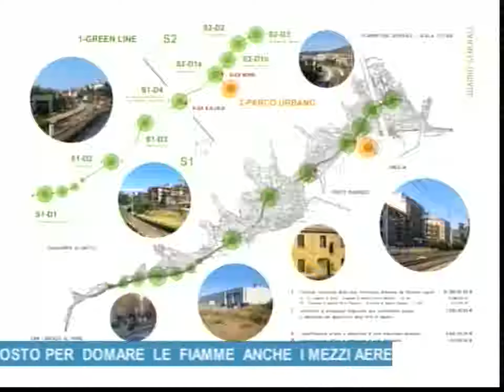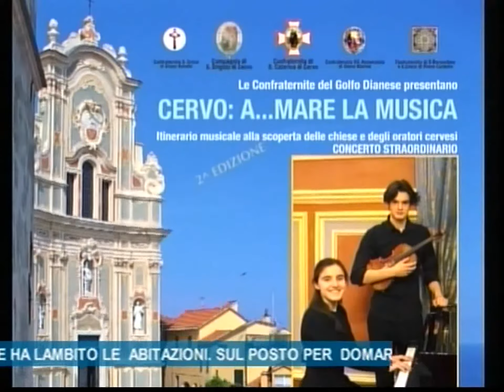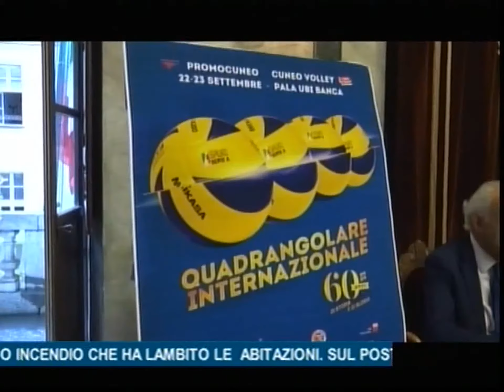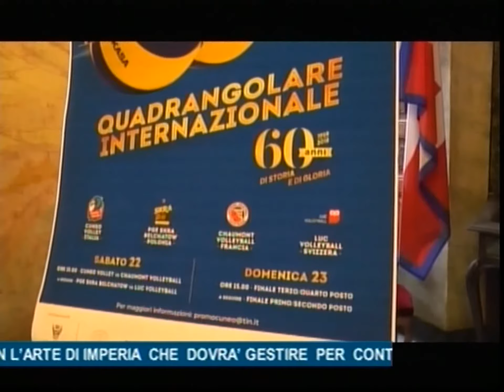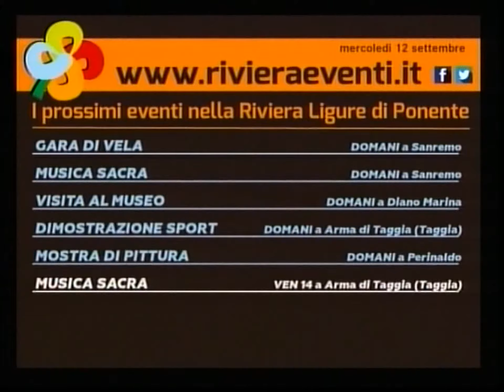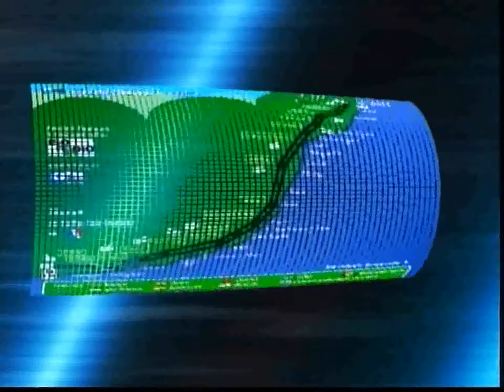TG SERA MERCOLEDI 12 SETTEMBRE 2018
PAURA  A  COSTA D’ONEGLIA  PER  UN  VASTO INCENDIO CHE HA LAMBITO LE  ABITAZIONI. SUL POSTO PER  DOMARE  LE  FIAMME  ANCHE  I MEZZI AEREI

IN ARRIVO LA SOLUZIONE PER IL PROBLEMA DEI   FONDI  PER  IL BANDO PER  LE PERIFERIE. A IMPERIA SERVONO PER LA  PISTA CICLABILE

IN CONSIGLIO COMUNALE A SANREMO SI DISCUTE DELLA  CONVENZIONE CON L’ARTE DI IMPERIA  CHE  DOVRA’ GESTIRE  PER  CONTO DEL  COMUNE LA GESTIONE  DELLA  CITTA’

LA VENDEMMIA  IN LIGURIA  QUEST’ANNO SI PRESENTA CON ELEVATI QUANTITATIVI DI UVA  DI OTTIMA QUALITA’

UNIONI CIVILI: DALL’INTRODUZIONE  DELLA LEGGE CIRINNA’  SONO 250 LE UNIONI CIVILI CELEBRATE IN LIGURIA